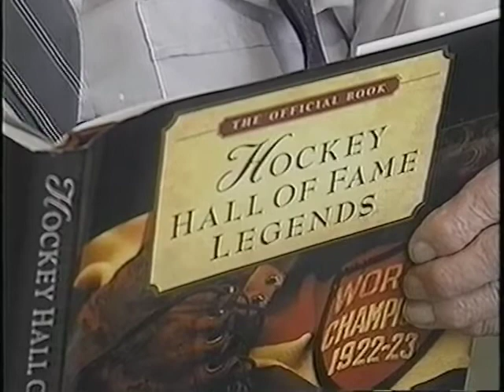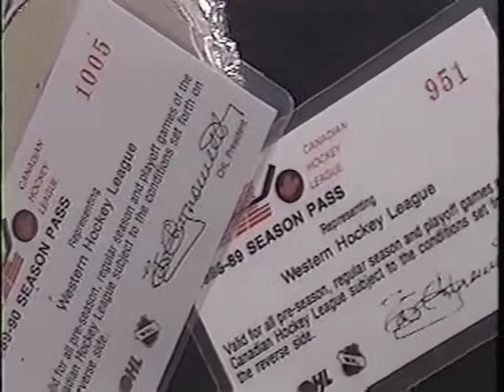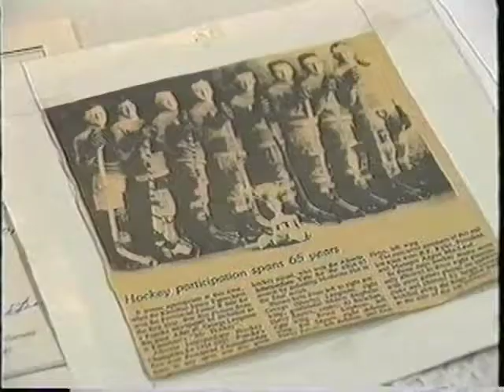George Longman - Canadian Hockey Scout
My Grandad was featured on the CBC Show "On the Road Again with Wayne Rostad"

1:04 featurette (1995)
6:05 local news story(1997)